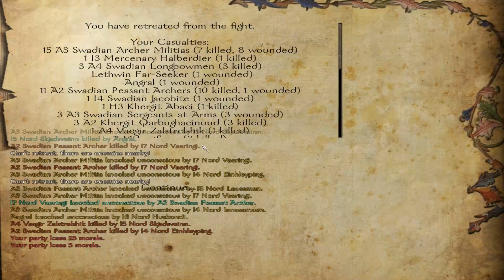Floris - Ep. 117 'Peace for now'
The Nord Rebels pursue peace... for now.